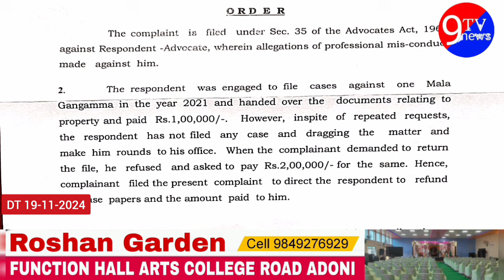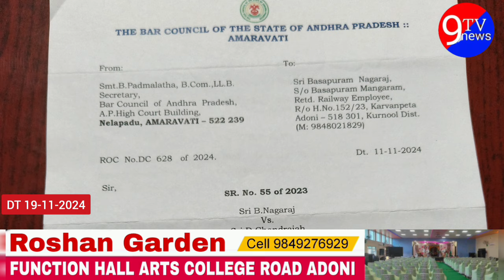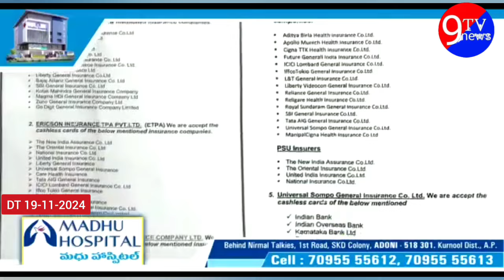ఆదోని న్యాయవాది చంద్రయ్య పై ఫిర్యాదు ను కొట్టివేసిన బార్ కౌన్సిల్ ఆఫ్ ఆంద్రప్రదేశ్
విశ్రాంత రైల్వే టికెట్ కలెక్టర్ బసాపురం నాగరాజుపై పరువు నష్టం దావా వేస్తున్నామని అడ్వకేట్, బార్ అసోసియేషన్ మాజీ జనరల్ సెక్రటరీ చంద్రయ్య తెలిపారు. మంగళవారం ఆయన ఛాంబర్లో విలేకరుల సమావేశంలో మాట్లాడారు. నిరాధారాలతో ఎపి స్టేట్ బార్ కౌన్సిల్లో తనపై ఫిర్యాదు చేసి పరువుకు భంగం కలిగేలా లేనిపోని ఆరోపణలు చేశారన్నారు. తనకు వ్యతిరేకంగా ఆగస్టు 18, 23న ఎపి బార్ కౌన్సిల్లో ఫిర్యాదు చేశారన్నారు. విచారించిన బార్ కౌన్సిల్ ఈనెల 11న ఫిర్యాదుకు వ్యతిరేకంగా తుది తీర్పు వెల్లడించిందని తెలిపారు. సమాజంలో మర్యాదతో జీవిస్తున్న తనపై నిరాధారమైన ఆరోపణలు చేస్తూ మానసిక ఆందోళనకు గురి చేశారని ఆవేదన చెందారు. పరువుకు భంగం కలిగించిన బసాపురం నాగరాజుపై రూ.కోటి పరువు నష్టం దావా కోర్టులో వేస్తున్నామని తెలిపారు.